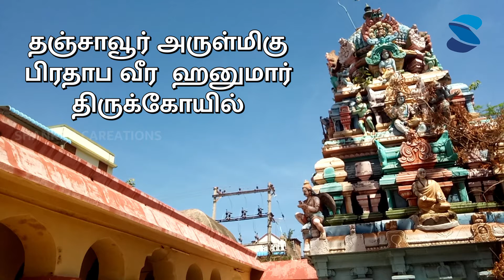தஞ்சாவூர் அருள்மிகு பிரதாப வீர ஹனுமார் கோயில் மூலநட்சத்திரம் சிறப்பு வழிபாடு அரண்மனை தேவஸ்தானம்